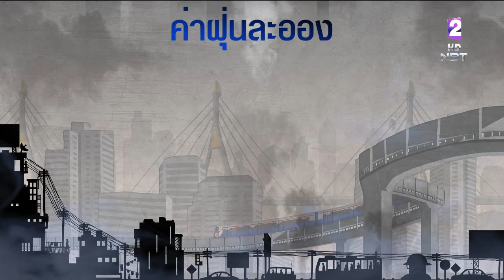'19 พื้นที่' กทม.-ปริมณฑล ค่าฝุ่นละออง PM 2.5 กระทบต่อสุขภาพ